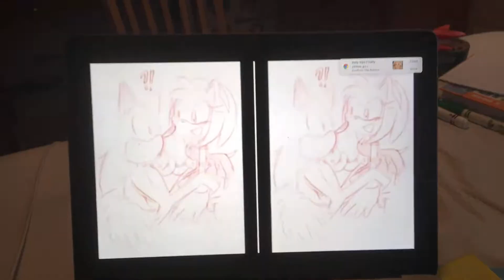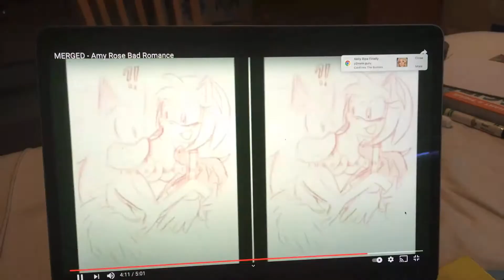MERGED - Amy Rose Bad Romance (Voice)